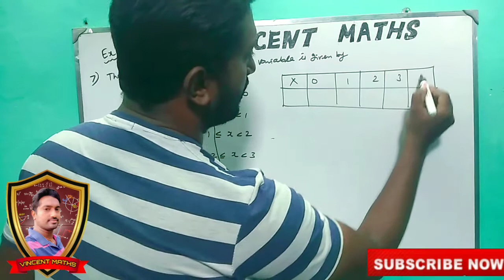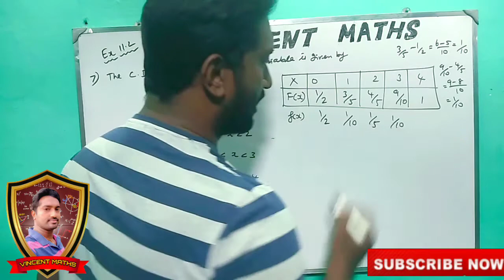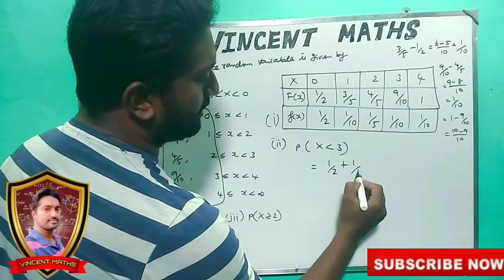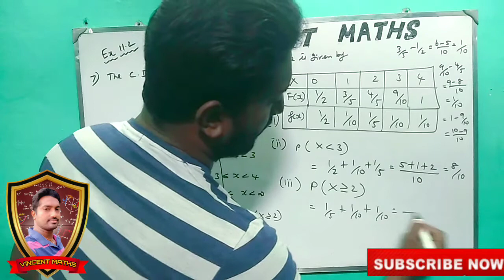12th Maths | Exercise 11.2 Q.No 7 | Chapter 11 | Probability Distribution | Vincent Maths